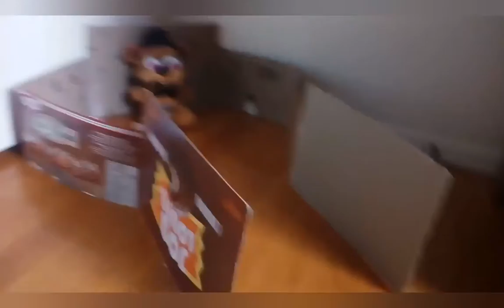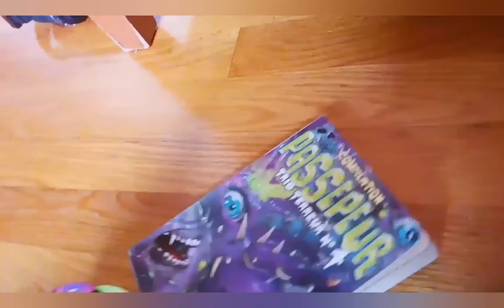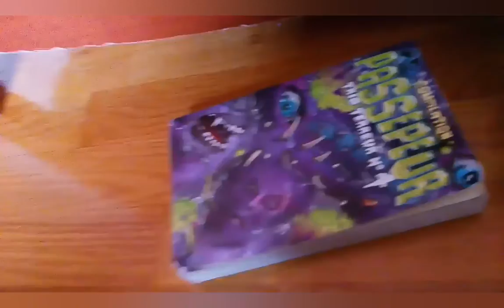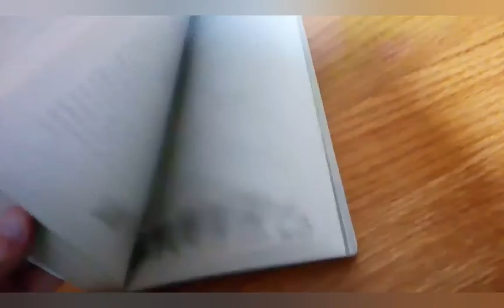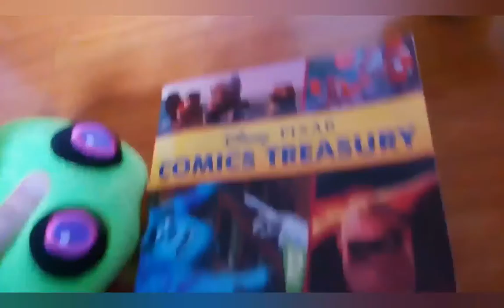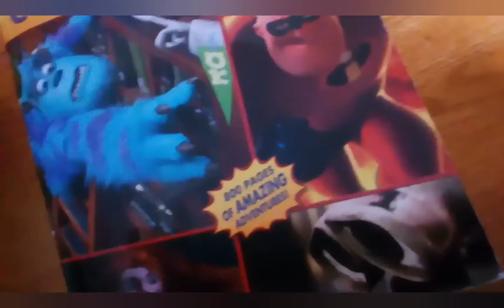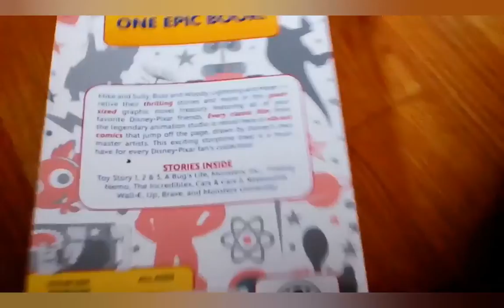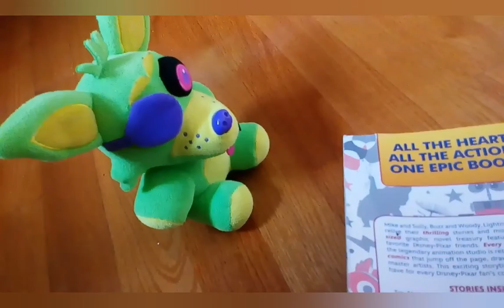Foxy Reads A Book!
Yea I'm running out of ideas
Don't worry about the warning at the beginning I put that just to make sure coppa don't get us